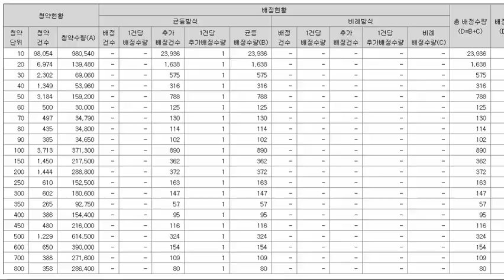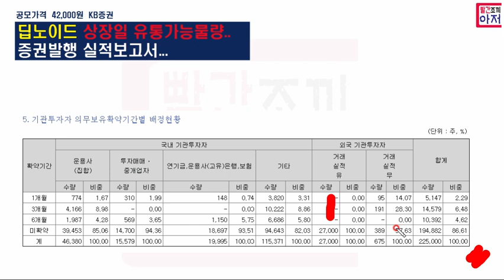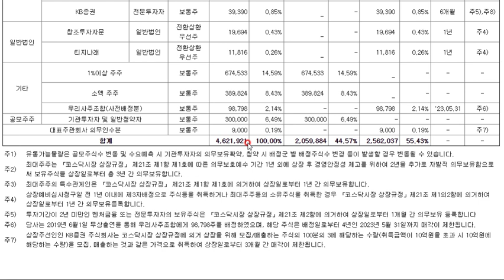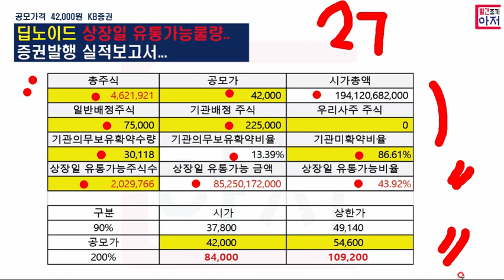딥노이드 상장일 유통가능물량, 기관의무확약비율, 증권발행실적보고서..상장은 17일 화요일